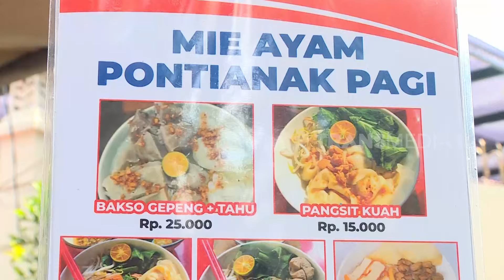Miqdad Addausy Jajan Mie Ayam Pontianak | MAKAN RECEH (09/10/24)